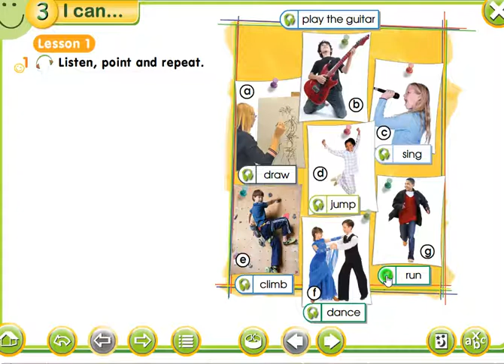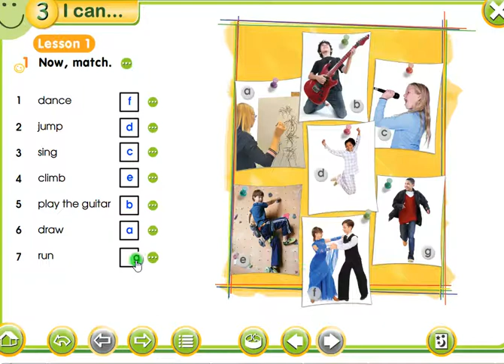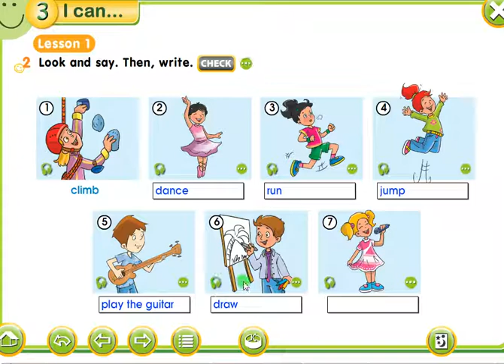34 Grabar 2020 11 22 20 54 13 843